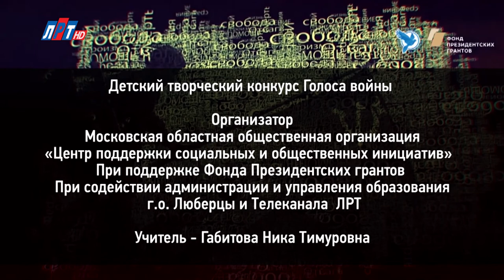"Голоса войны". Станислава Зайцева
Конкурс проводится в преддверии празднования Дня Победы. В нем участвуют дети из 34 муниципалитетов Московской области. Проект поддержан Фондом Президентских грантов.